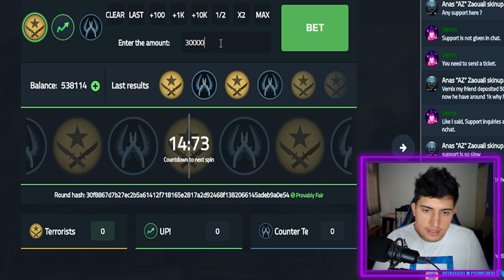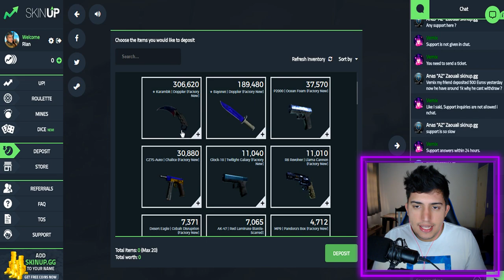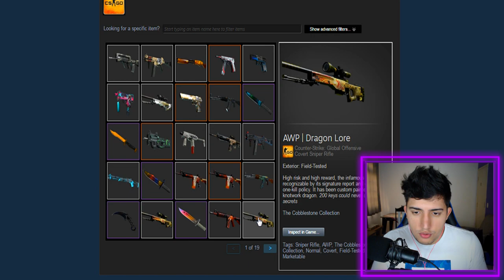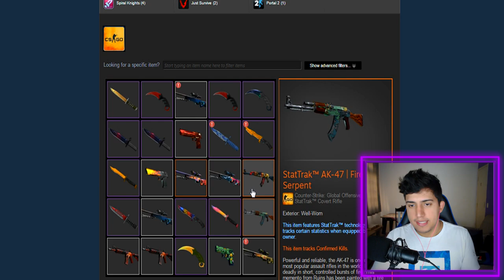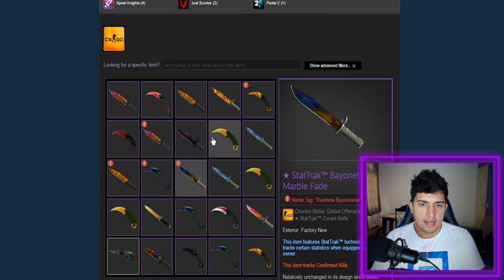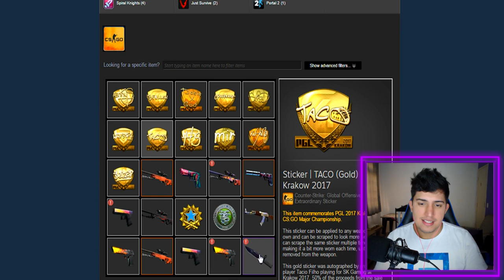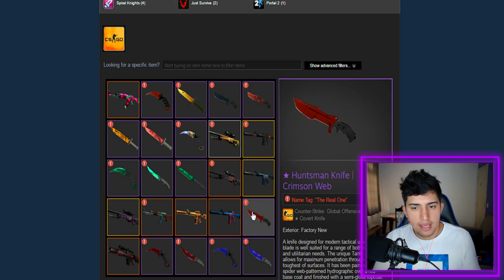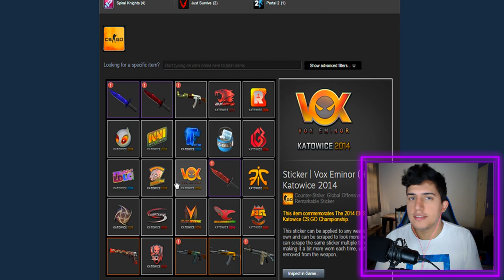O INVENTÁRIO MAIS CARO de um YOUTUBER! (+R$600.000) | CS:GO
↪Entre agora, use meu código, e ganhe créditos de graça para apostar
↪Código: cadela

Você sabe qual o inventário mais caro no CS:GO entre os youtubers do mundo? descubra nesse vídeo!